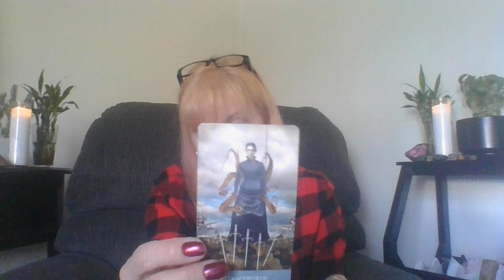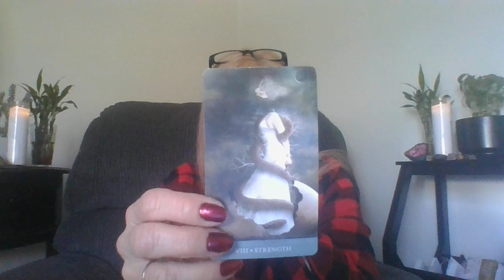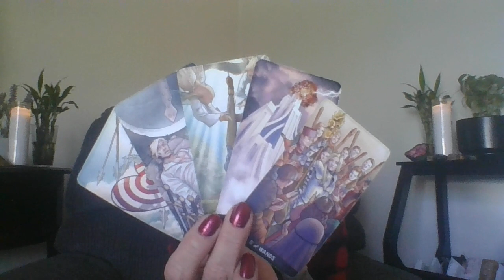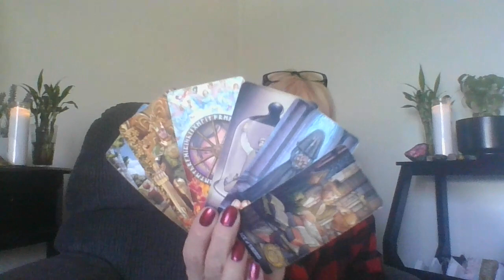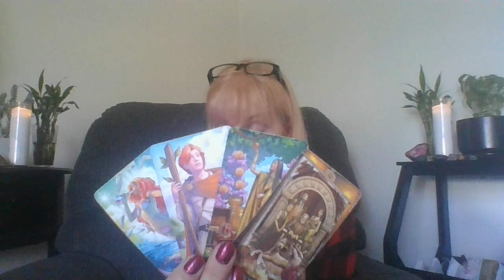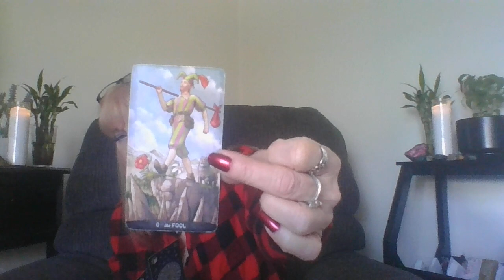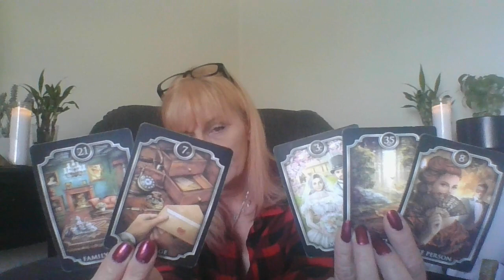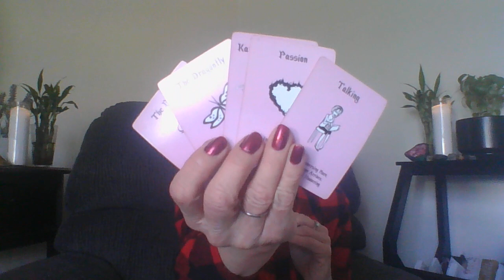CANCER 😳IT WILL NEVER BE THE SAME TO YOU SOMEONE IS A COMPLETE FAKE!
Hope you guys like this video!
 I was getting a vision of the INCREDIBLE HULK literally slamming through a brick wall lol!